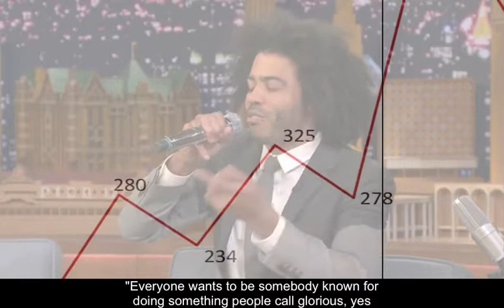"Daveed Diggs (Experiment)" by Sean Zdenek (Kairos 23.1 Topoi)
Zdenek experiments with novel forms of audiovisual accessibility, arguing that enhanced captioning offers radical alternatives to the taken-for-granted landscape of captioning and sonic accessibility. This text is published in the August 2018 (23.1) issue of the Topoi section of Kairos: A Journal of Rhetoric, Technology, and Pedagogy.